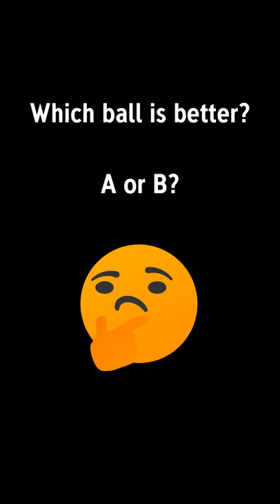Which ball is better - A or B?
Two worldies in the same over by our opening bowler on Saturday - but which one was the better ball? Place your vote in the commetns.